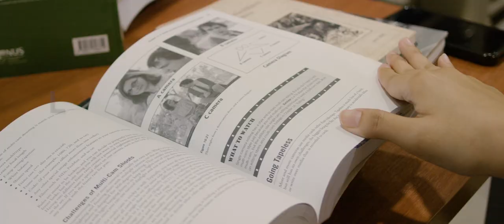EduCity's Learn, Live, Lead (Wide)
EduCity Iskandar is Asia’s first multi-campus education city with 305-acres of universities, higher education institutions, research & development centres, EduCity Village, EduCity Hub as well as EduCity Sports Complex.